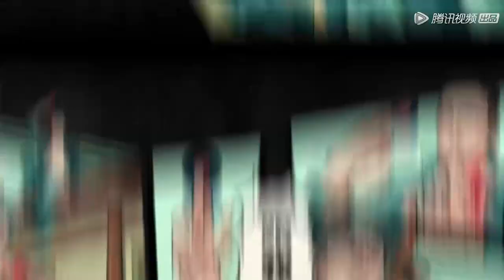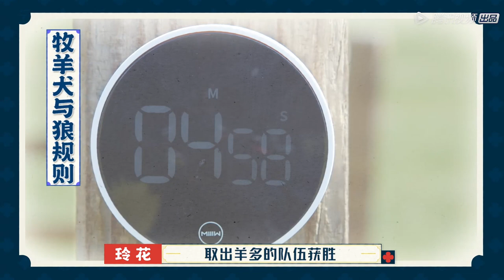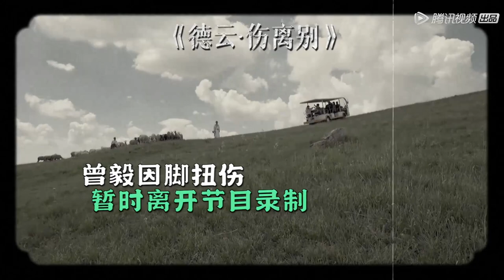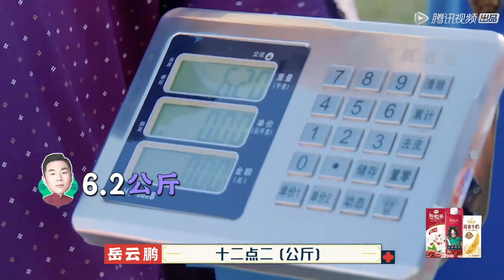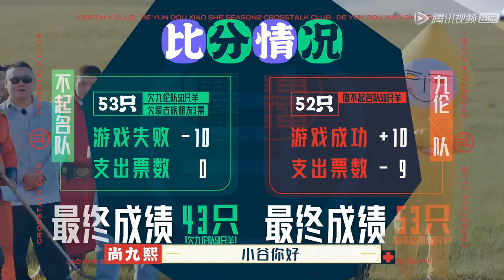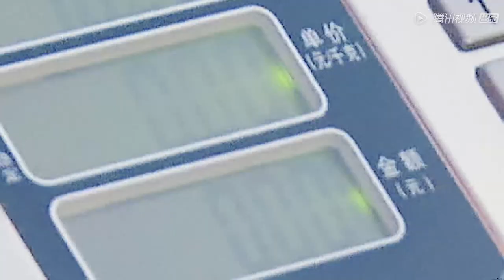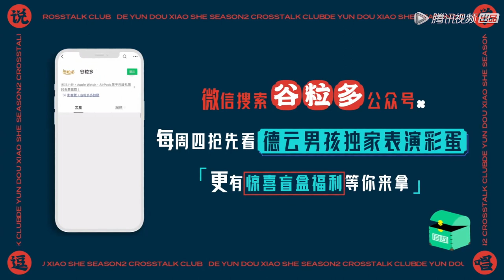《德云斗笑社S2》完整版第6期(上)：凤凰传奇郭德纲草原抓羊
【播出时间】▶▶▶周日/二 20:00更新
《德云斗笑社S2》解密中国传统相声团体的真人秀节目。德云社的青年相声演员们走出舒适圈，与生活中的热点接轨。
◆ 出演嘉宾: 郭德纲、于谦、岳云鹏、栾云平、烧饼、曹鹤阳、张鹤伦、阎鹤祥、孟鹤堂、张九龄、杨九郎、王九龙、周九良、张九南、何九华、尚九熙、秦霄贤、刘筱亭、高筱贝